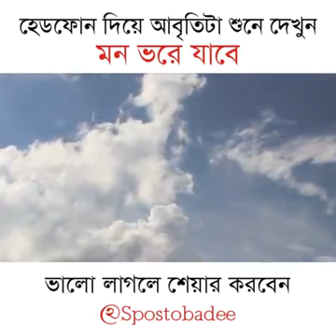Valo Lagle share koro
Mon vore jabe to